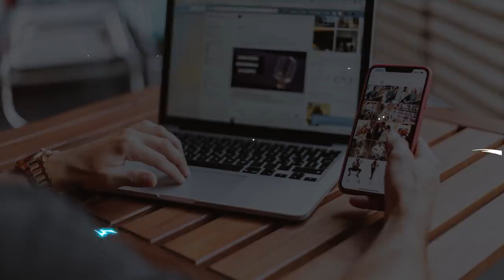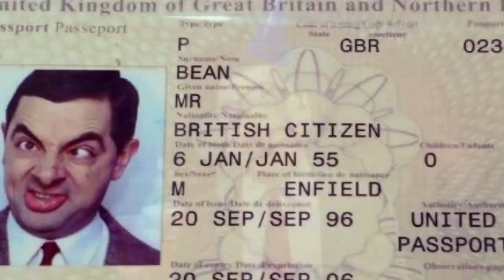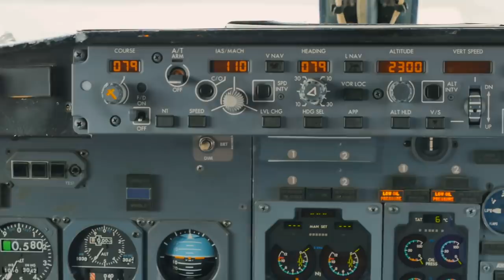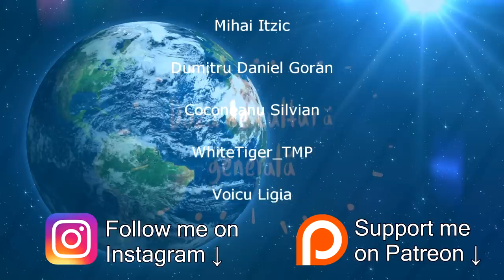Cum traieste Mr. Bean in prezent?